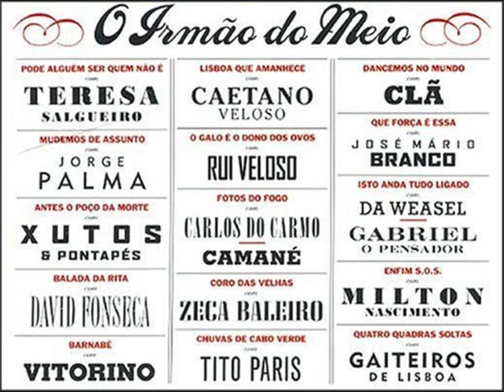Sérgio Godinho & Teresa Salgueiro - "Pode alguém ser quem não é" disco "O irmão do meio" (2003)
Letra e musica de Sérgio Godinho
Arranjo e produção musical de Nuno Rafael

"Pode alguém ser livre se outro alguém não é, a algema dum outro serve-me no pé"
Disco integral c/ detalhe de capa.  1/15